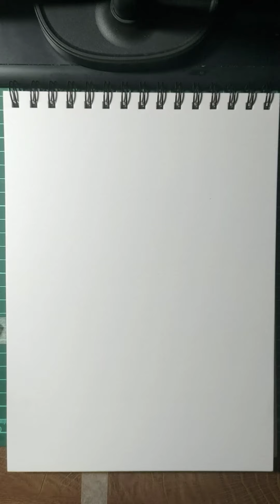Pen Drawing female soldier (鋼筆畫女士兵)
How I using this blue color pen to do a drawing a female soldier holding her weapons.

我如何用這支藍色筆畫出一個拿著武器的女士兵。如果您喜歡，請點擊這裡查看我的網站。